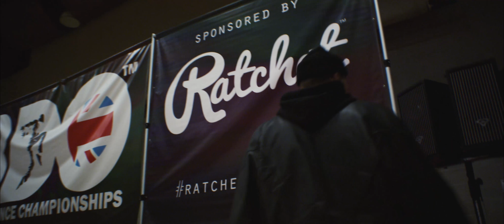RYAN GOODRUM JUDGES DEMO - BDO South East Championships 2017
Performance by our amazing judges at the BDO South East Street Dance Championships 2017